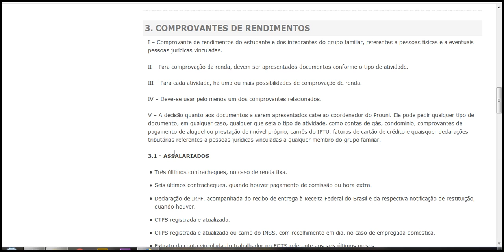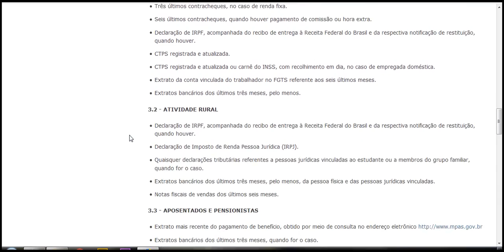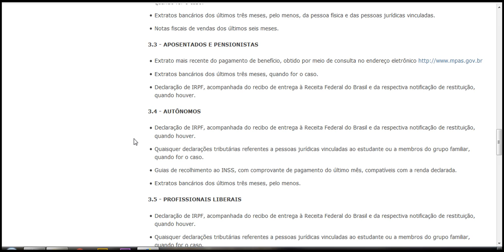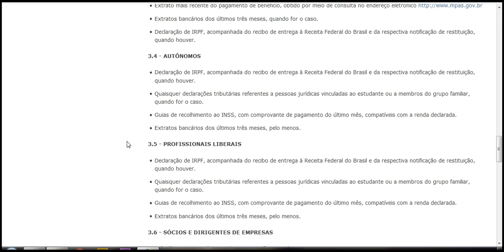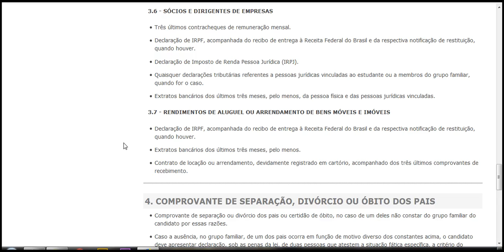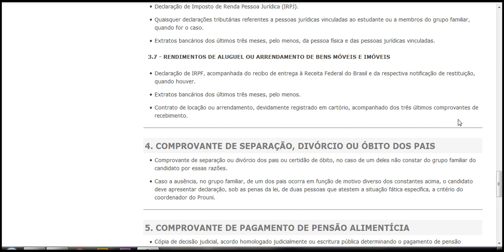Prouni COMPROVANTES DE RENDIMENTOS